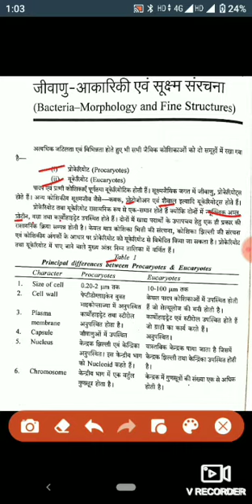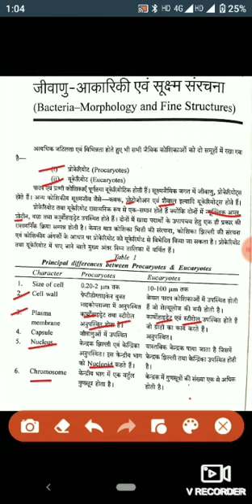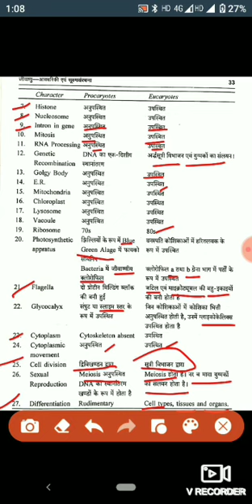Bacteria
bacteria morphology